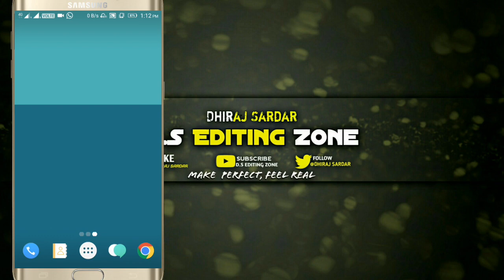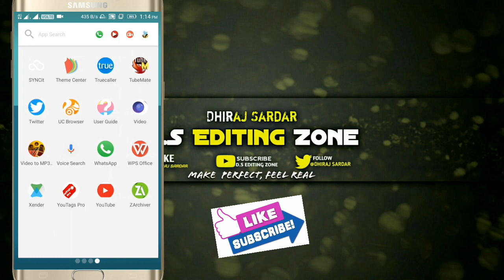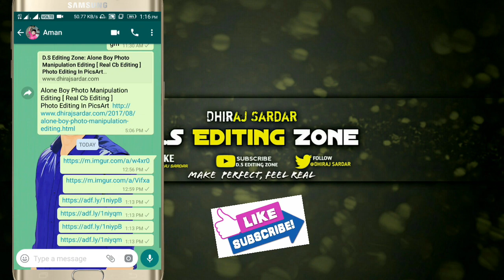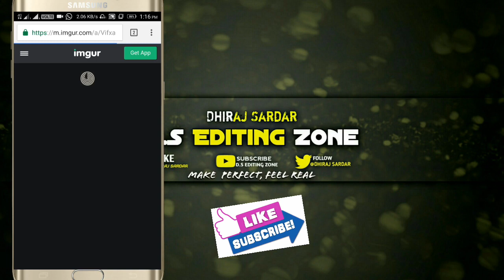Friendship Day Spacial | Top Cb Editing Background | Background Download | Cb Edit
Ager Background DOWNLOAD Karneme koi pareshani ho to app mujko yaha message kr sakte ho 👇👍💪